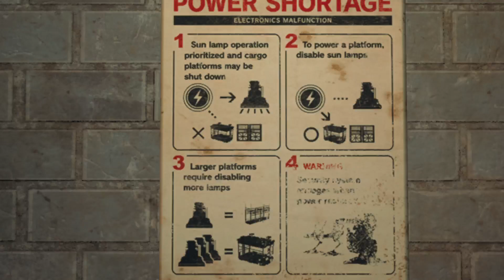Final Fantasy VII Remake - Episode 6 Aérodestructeur - Auldur Aventures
Salut tous le mondes je continue le Let's play sur FFVII Remake sur PS5 juste pour le plaisir ^^

Bon visionnages.